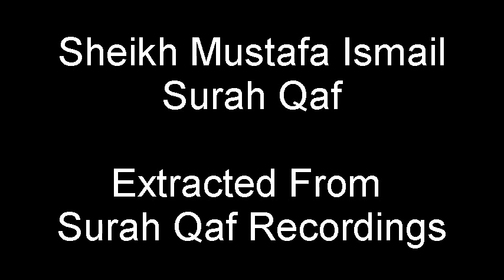Sheikh Mustafa Ismail Surah Qaf No.8 Syria 1961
Surah Qaf No.8 - 08 Qaf (31-45) Ad-Dhariat (1-28) Ad-Duha Syria 1961